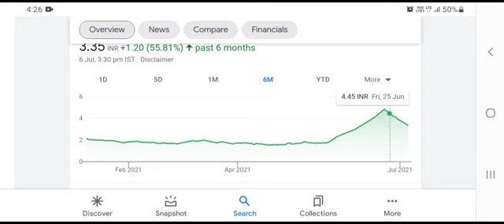RCOM SHAR ENEWS 6 JUL